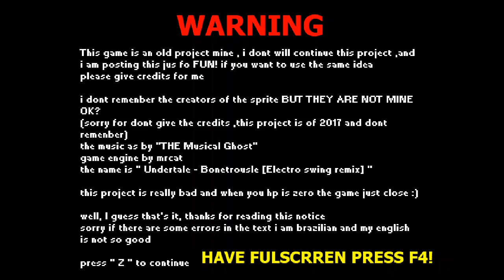인간 이 위대한 파피루스와 샌즈가 잡아주겠다 Catch the human!